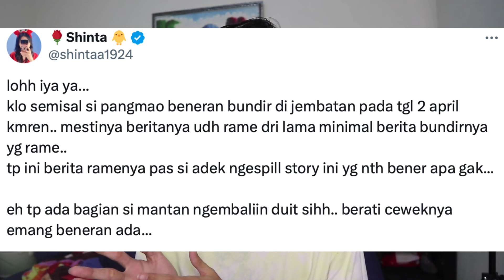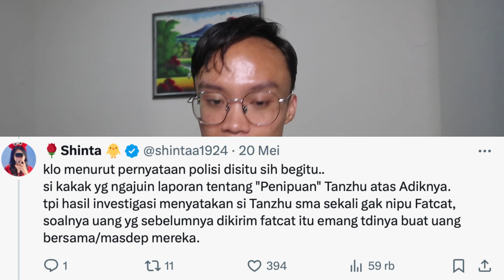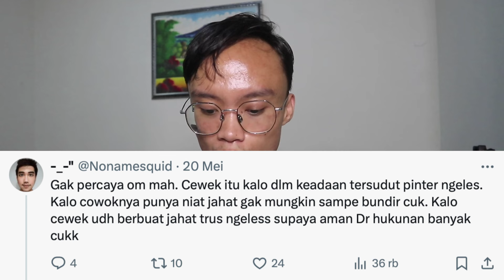BUKTI BARU KASUS FAT CAT!!! TAN ZHU TIDAK BERSALAH? YANG MUTUSIN SI FAT CAT!?